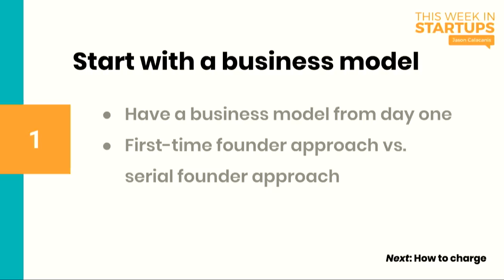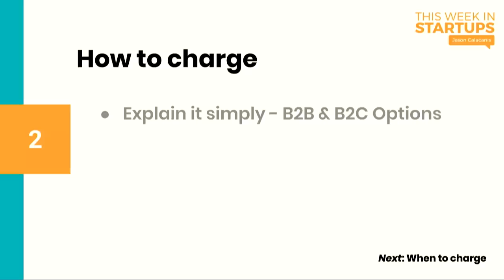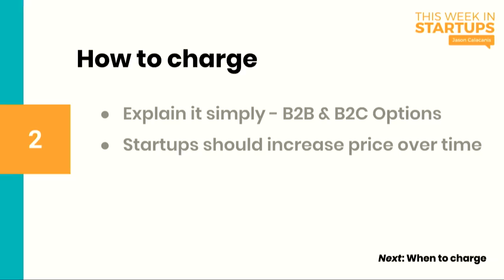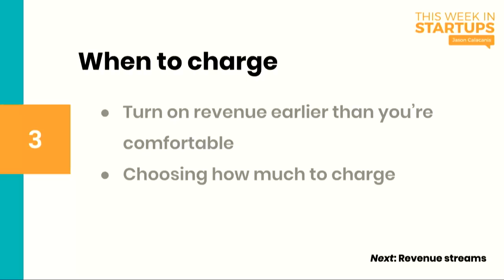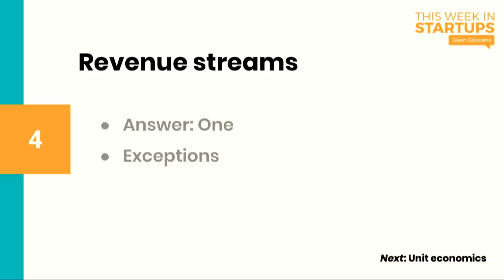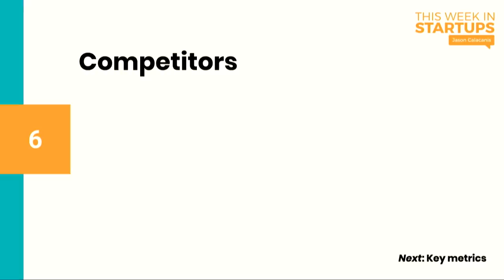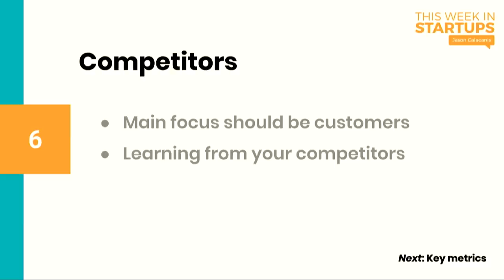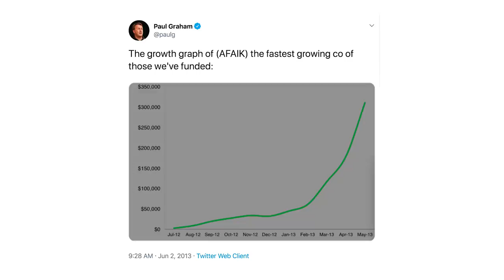E929 Scaling Your Startup E3 "Business Model & Turning on Revenue": charging, rev streams, unit econ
Episode Three: “Business Model & Turning on Revenue,” Jason & LAUNCH Managing Directors Jason Demant & Jacqui Deegan break down what & how to charge your customers, optimal revenue streams, important unit economics, how to consider competitors, key metrics & more as you build up your business.

A HUGE Thanks to our generous Patreon supporters: Stefan Samne, Scott Dubois, Niall Dennehy, Tom Meagher, Justin Gough, Abdel Bioud, Carlos Aguilar, Podcast Notes, Mike Jonas, Tasneem, Vin Dowling, Stefano Vettorazzi, Mikael Pawlo, Luke Mroz, Tim-Kress Spatz, Dith Na & Jeremy Davidson!!!

Show notes:

0:33 - Jason introduces LAUNCH Managing Directors, Jason Demant and Jacqui Deegan.

3:42 - Start with a business model.

12:00 - Jason thanks sponsor Eight Sleep. Get the sleep you deserve and supercharge your health & productivity at

13:59 - Start with a business model cont: testing out subscription vs. advertising channels.

19:20 - How to charge: B2B and B2C options, and increasing price over time.

37:22 - Jason thanks sponsor Zendesk. To see if you qualify for a year of Zendesk’s products for free, visit

39:05 - When to charge: turning on revenue, and how much to charge.

49:18 - Revenue streams: how many, and exceptions.

55:57 - Unit economics: financial model, and margin expansion.

1:15:56 - Key metrics: setting up, and tracking and refining.